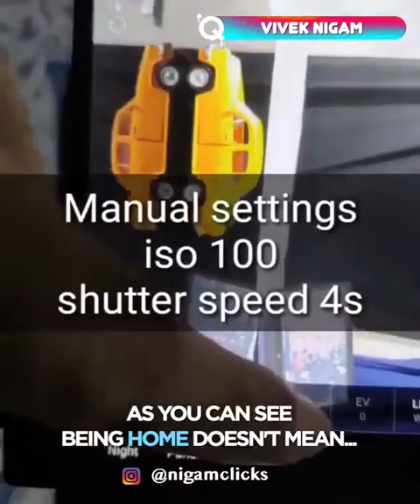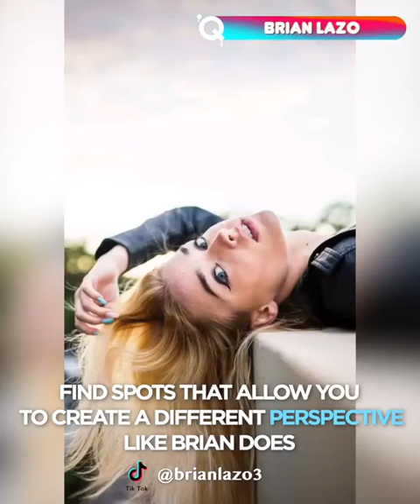مستوى جديد من التصوير | تأثيرات مذهلة على الصور ▶6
افكار تصوير
تثوير احترافي
تعلم احتراف التصوير